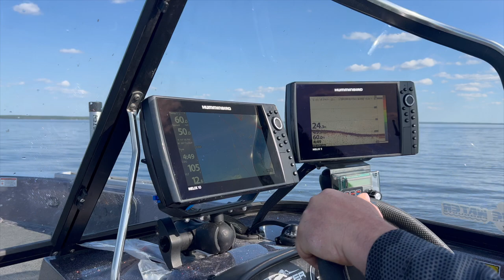55" Muskie on Green Bay - Fish of a Lifetime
Here's a 5 min video of an epic fishing trip I had May of 23'!